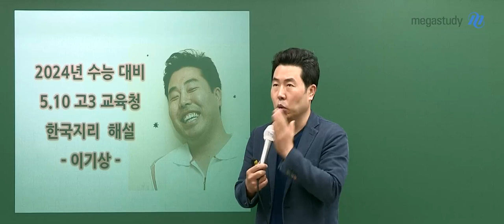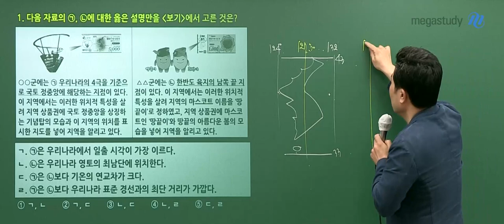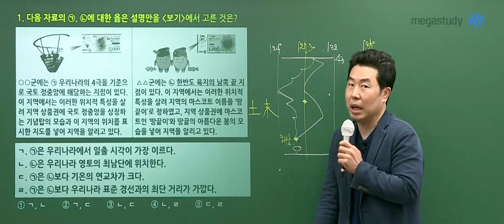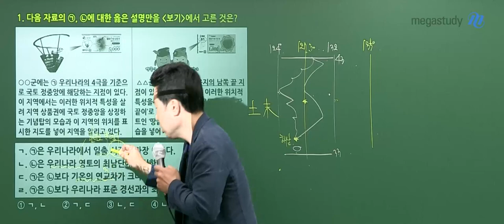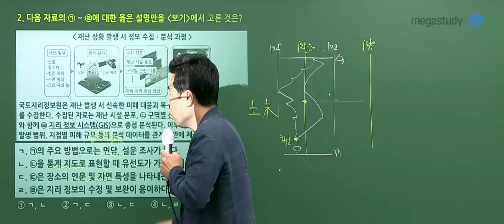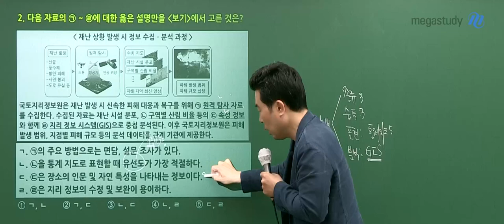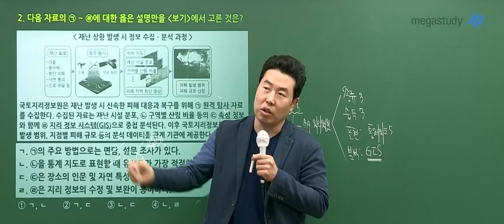[메가스터디] 사회 이기상쌤 - 2024학년도 고3 4월 학평 한국지리 해설강의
사회 이기상 선생님의 2024학년도 고3 4월 학평 한국지리 해설강의 영상입니다.

- 이기상 선생님을 더 알고 싶다면?